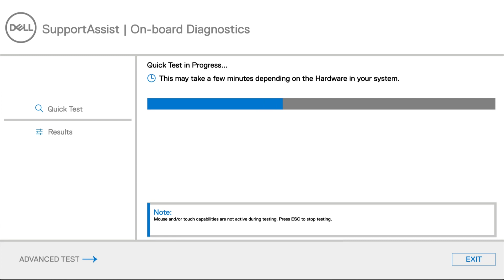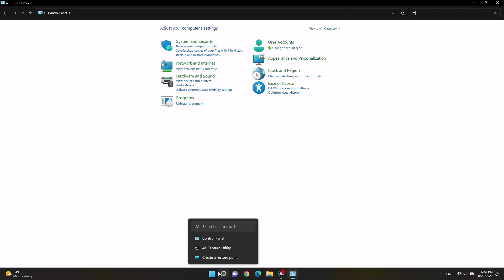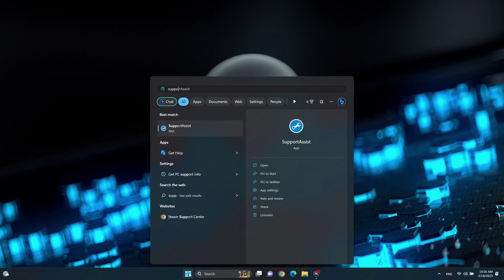Simple steps to understand and solve a blue screen of death ( bsod ) on your Alienware PC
If your gaming desktop or laptop computer is having a blue screen with a stop code error message :
SYSTEM_SERVICE_EXCEPTION
DRIVER_POWER_STATE_FAILURE
DPC_WATCHDOG_VIOLATION
VIDEO_TDR_FAILURE
PAGE_FAULT_IN_NONPAGED_AREA
DRIVER_IRQL_NOT_LESS_OR_EQUAL
SYSTEM_THREAD_EXCEPTION_NOT_HANDLED
IRQL_NOT_LESS_OR_EQUAL
VIDEO_DXGKRNL_FATAL_ERROR
KMODE_EXCEPTION_NOT_HANDLED
there are easy and simple steps to do or tools to use , to figure out what is going on and to help you fix the system issue
These easy steps to follow are for the most common issues for Windows 11 bsod , please use the link below to go further in the diagnosis

Important note: unplug third party peripherals such as an external hard drive , printer , and so on to isolate the problem to the computer during diagnostics , as a peripheral may be the cause of the blue screen

00:00 Intro
00:11 Test your hardware outside Windows 11
01:02 Restore OS to a previous date if issue appeared after an update
01:25 Repair corrupted system files with SFC
02:08 Use SupportAssist blue screen repair feature
02:58 Outro

How to Troubleshoot Blue Screen or STOP Error Code

Fix your Alienware gaming desktop or laptop PC issues with our official video tutorials !